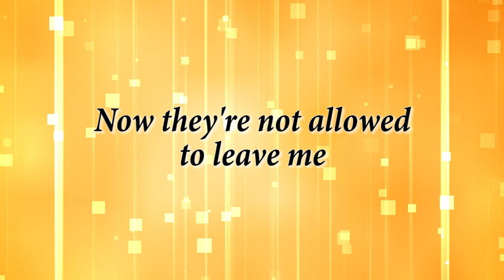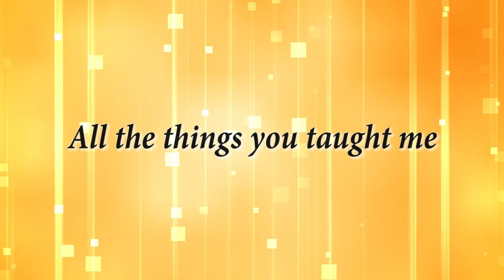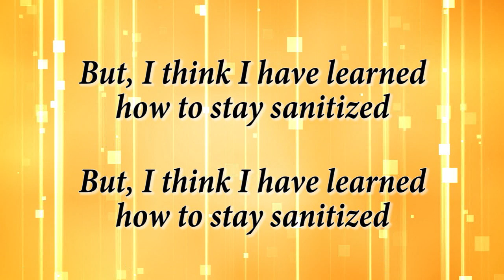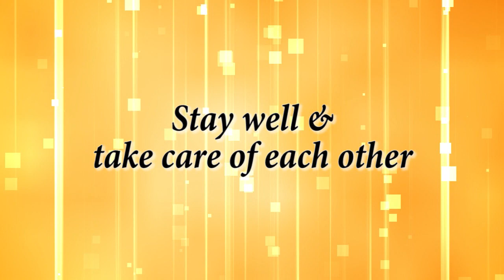You Don't Bring Me Flowers - Coronavirus Parody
I couldn't find anyone to sing this parody duet with me, so I did it myself. I was going to ask Barbra, but I figured she had better things to do. I sound more like Miss Piggy than Barbra Streisand.